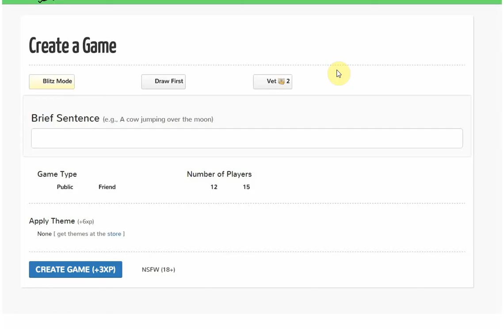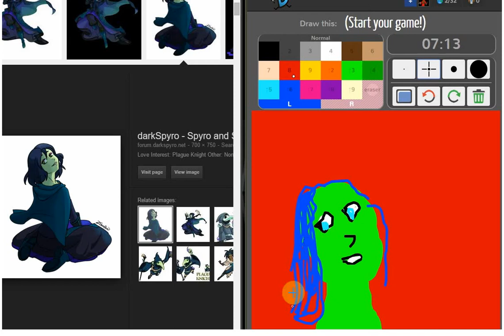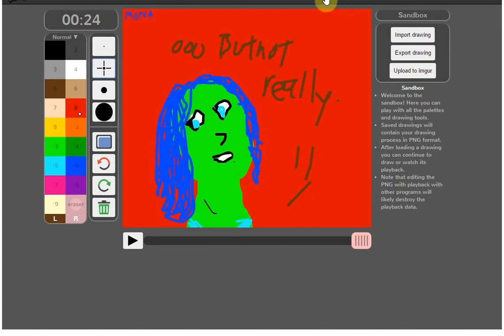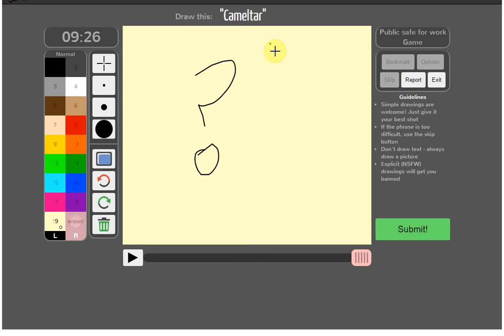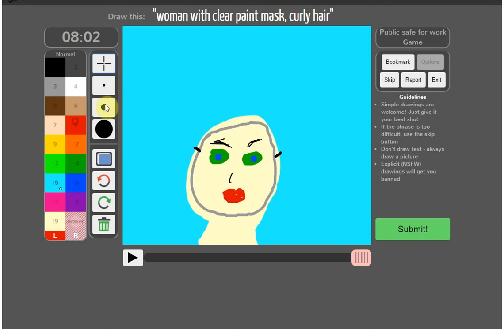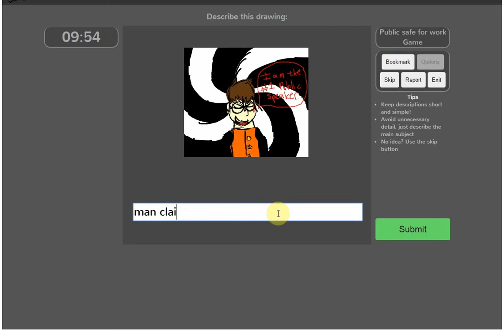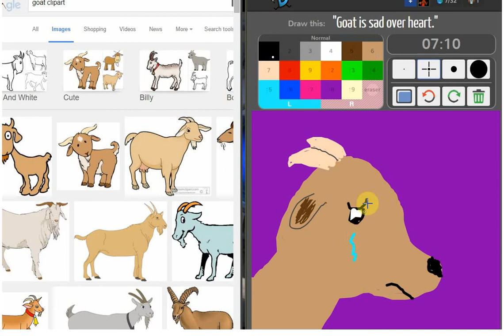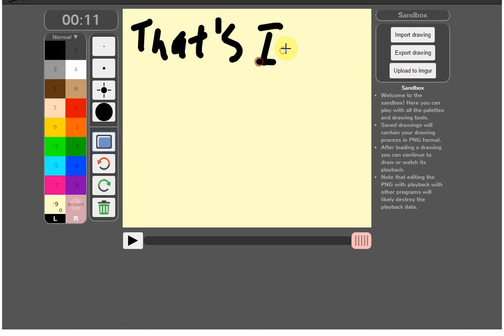Flameface draws: mona!